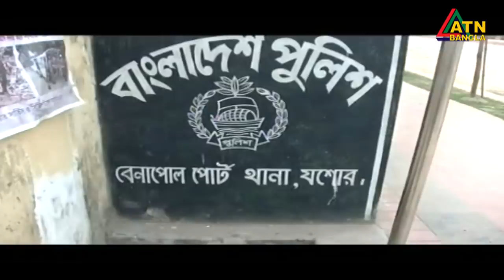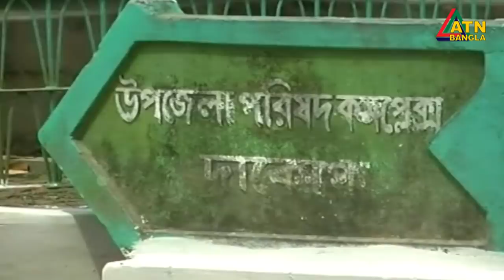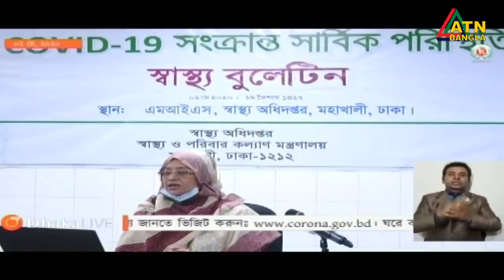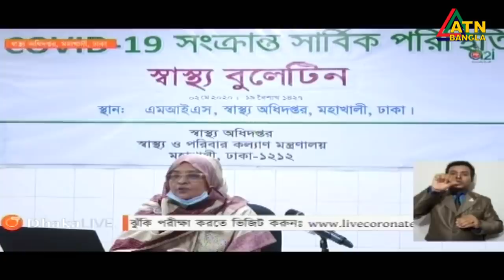এটিএন বাংলা সকাল ১০টার সংবাদ । 03.05.2020 | ATN Bangla 10am News